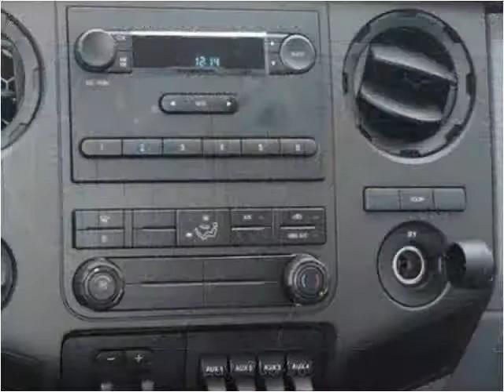2015 Ford Super Duty F-450 DRW New Cars Manassas VA